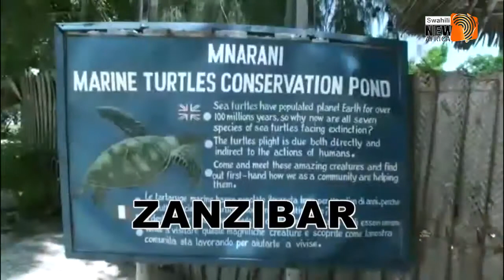Ujiwo wa Wachina Katika bara la Afrika | ADHUHURI NJEMA 11-09-2019